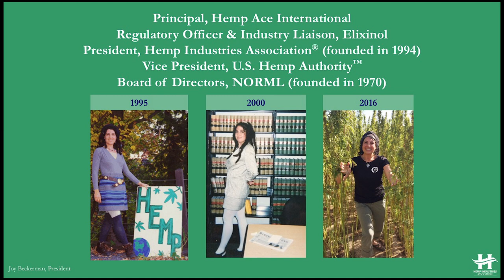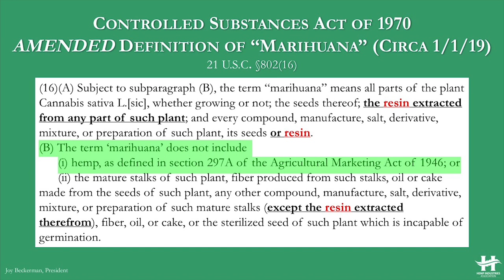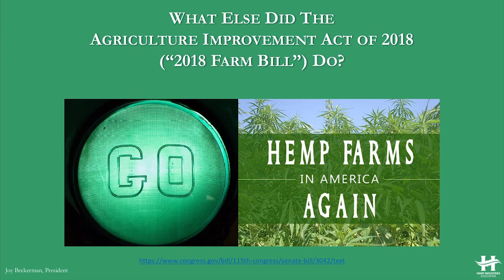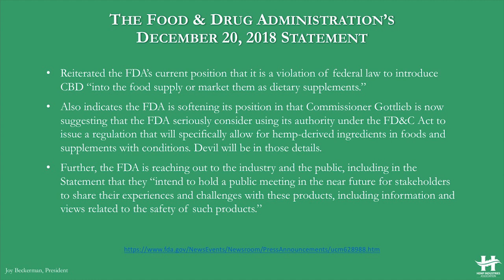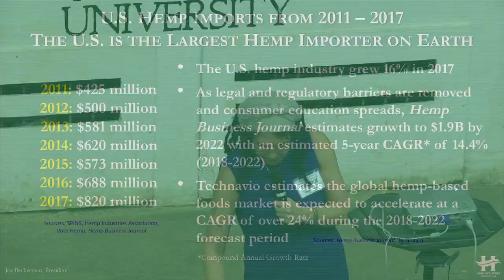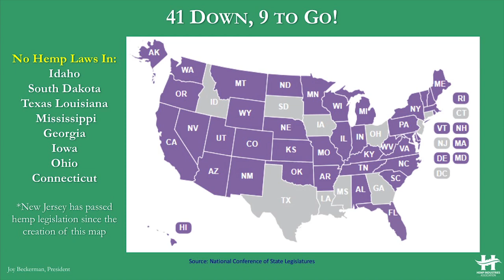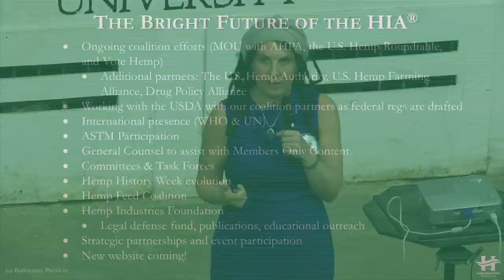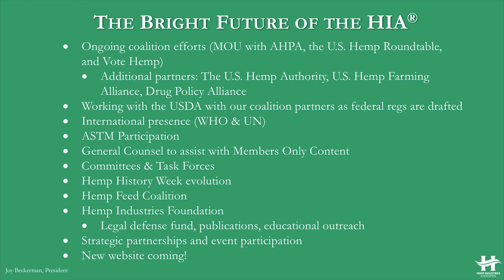Hemp Industries Association 2019 Update from Joy Beckerman, HIA President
The Hemp Industries Association is a non-profit trade group representing hemp companies, researchers and supporters in the United States and Canada. The group petitions for fair and equal treatment of industrial hemp.  HIA President, Joy Beckerman presents HIA's 2019 update